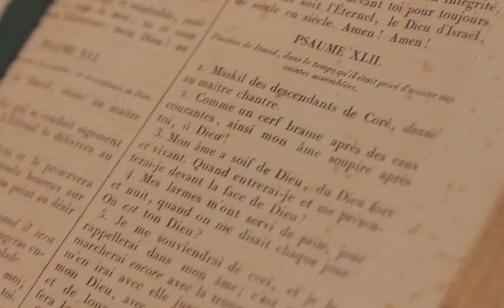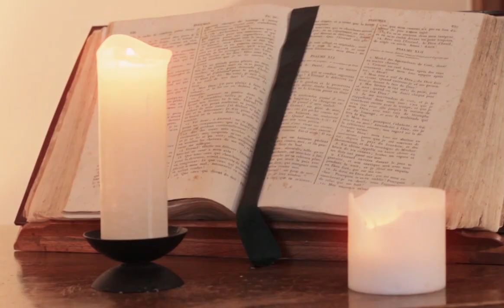Collectif Cieux Ouverts - Comme le cerf(session acoustique)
En concert à Paris le 2 février 2025 au Cabaret Sauvage.

Le Psaume 42 est un des plus beaux de la Bible. En voici une nouvelle version, enregistrée à l'Église Protestante Unie de Saint-germain-en-Laye.

Venez participer à l'enregistrement de notre nouvel album les 25 et 26 novembre 2016 prochain!

Comme le cerf
Soupire après les courants d’eau
Mon âme soupire après Toi

Un abîme en appelle un autre
Au bruit de Tes ondées
Mon coeur T’appelle/Mon coeur appelle le Tien

Quand pourrais-je me présenter Devant Toi, ô Éternel
Mn âme a soif de Toi

Mes larmes sont le pain
De mes jours et de mes nuits Sans cesse, on me dit :
Mais ou est donc ton Dieu?

Pourquoi t’abats-tu, mon âme?
Mets ton espérance en l’Eternel
Oui, je le louerai encore, je le louerai encore

Captation vidéo et montage : Jean-David Fabre
Enregistrement audio : Gregoire Vallette
Mixage audio : Samuel Olivier

Murielle Fabre : Violon
Rachel Dillard : Voix
Samuel Olivier : Guitare acoustique et voix